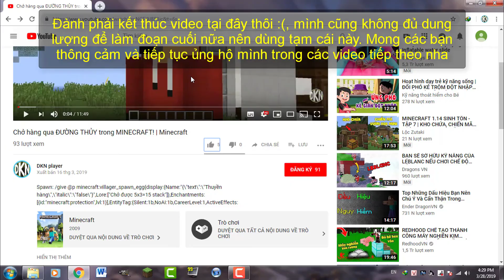1 đứa NGU BUILD như mình chơi BUILDBATTLE và cái kết..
Đối với 1 thằng ngu Build như mình thì Buildbattle là 1 gamemode rất khó :))

♪ Nhạc dùng trong video:
 (cập nhật sau)